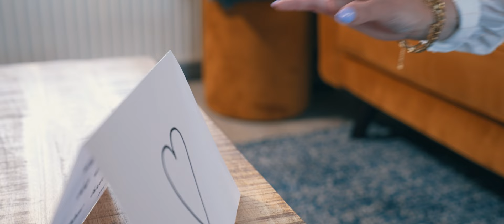Henk van de Ven — Die Ene Zoen (Officiële Videoclip)